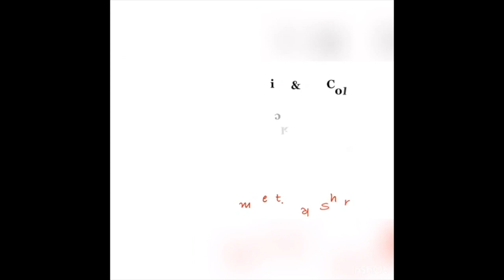FROZEN T SHIRT CHALLENGE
HELP US GET TO 1,000 SUBZ!!! JOIN THE FAMILY!! GROW WITH US!

If you want to see some more videos with us, here are a few: